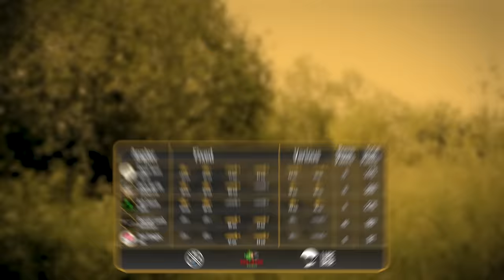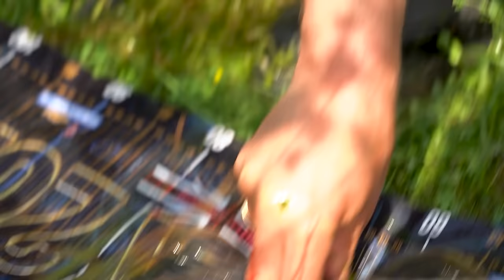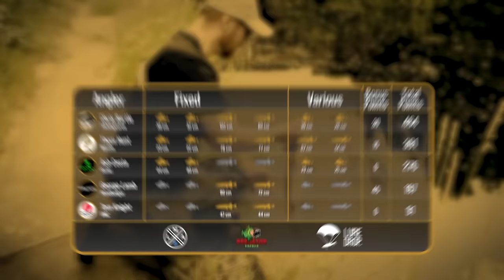Pressure building - who can handle the heat?? YPC UK Episode 7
As the 5 competitors head into day 2, they know there's still all to fish for. As the pressure starts to mount, which competitor will handle it best??